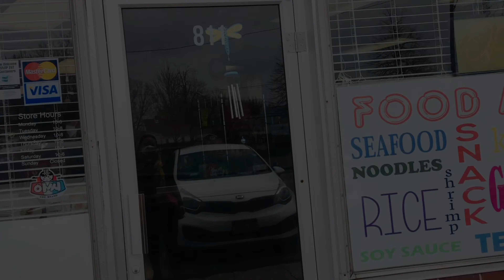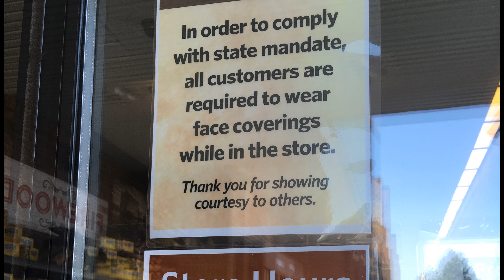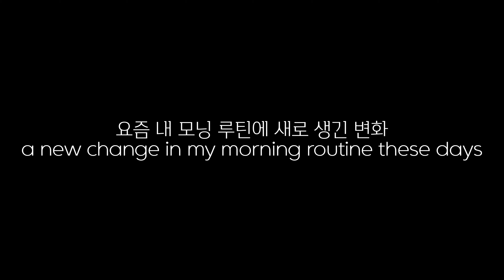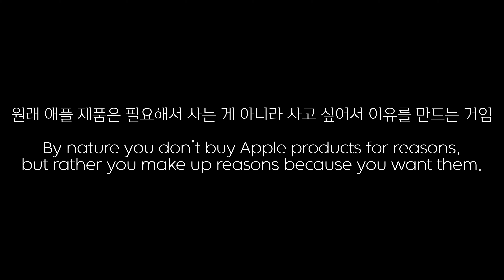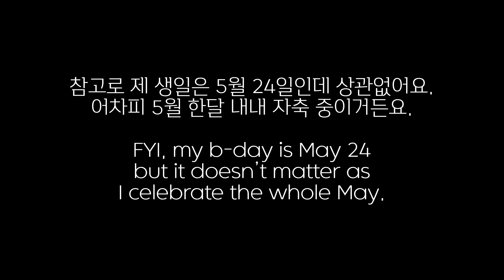My Month May